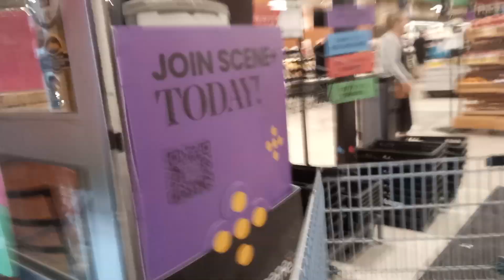gimli Manitoba Canada